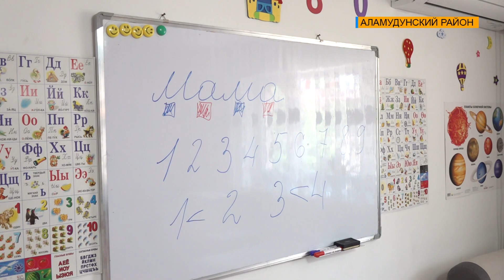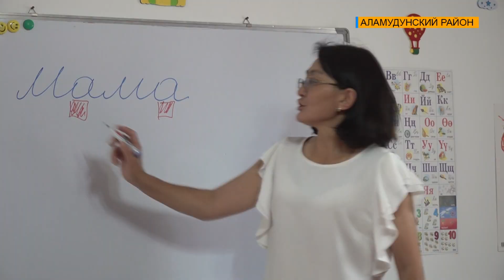В Бишкеке открыто 150 детских садов домашнего типа